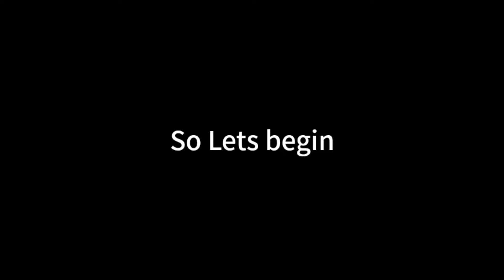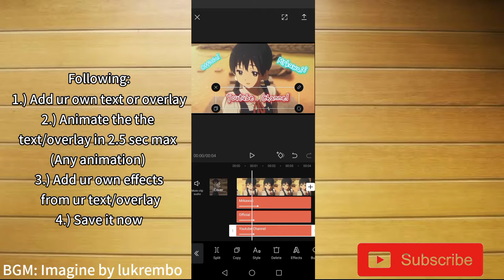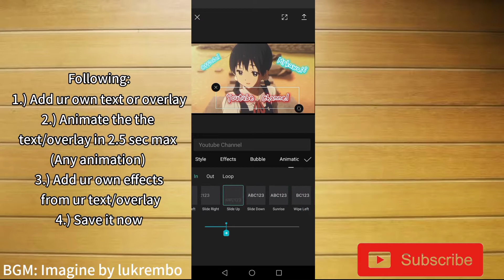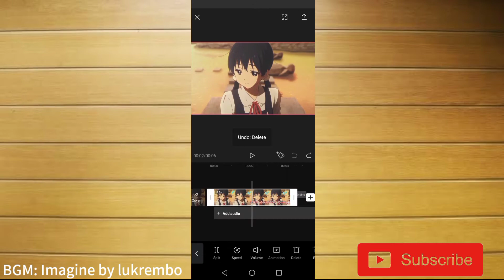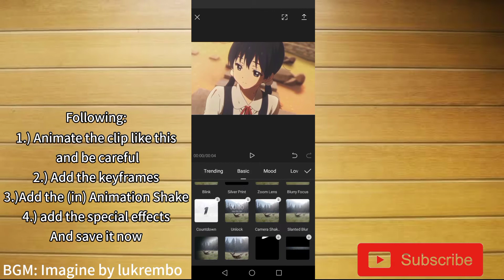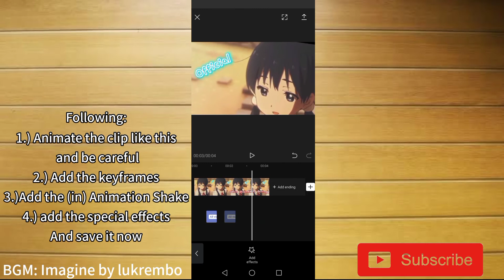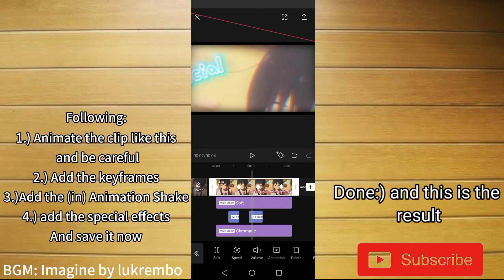Typography Tutorial On Capcut!!! Very Easy For Begginer!!!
⚠️≪NOTICE≫⚠️
⚠️This video is copyrighted or  any of them
I have significantly transformed the content claimed in my video; the video is protected by fair use, fair dealing, or similar exceptions to copyright.“All the videos, songs, images, and graphics used in the video belong to their respective owners and I or this channel does not claim any right over them.
⛔️ Copyright / Licensing: If any producer/label/artist has an issue with any of the songs or pictures please send me an e-mail to (sweetkendl081atgmaildotcom) or (dwfilms19atgmaildotcom) and the video will be taken down immediately.

For Tags Capcut
🇮🇩INDONESIA
🇯🇵日本語：
🇵🇭Philippines
🇰🇷South korea
🇮🇳India
🇨🇳中国語